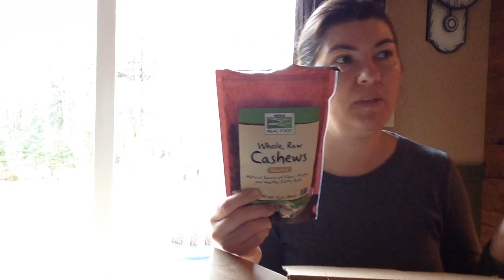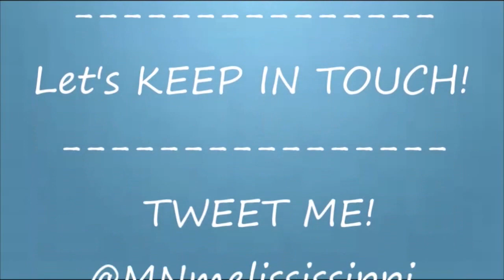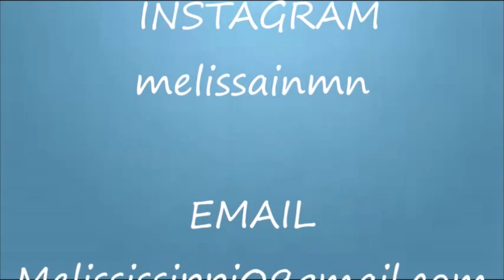Vitacost haul- October 2015 | {gluten free}& {chit chat..what I've been up to}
NOTE: To skip the chit chat and get to the goodies of the Haul..skip ahead to the 5 minute mark. :)  A button will pop up for ease of forwarding.

 ★ GLUTEN FREE :YOU & ME:  My Journey ★
What gluten is, my diagnosis & my symptoms and book recommendations that I found helpful when I began my gluten free lifestyle

★ WHERE I SHOP! ★
                       Where I begin ALL my online shopping.  I mean, who
                       doesn't love to save?

Made in the USA. Gluten free, vegan, cruelty free...and the list goes on. They are amazing!
SIX month return policy.  What other company backs their products like that?
BOGO Eyeshadow offer 1 Eyeshadow offer 2 BOGO Lipstick AMAZON ~

                         Where I buy my natural gluten free product and I
                         have found that Vitacost prices more often than
                         not for me beat paying local retail prices! Even
                         beating the big box store prices for natural and
                         gluten free food & beauty items. Be sure to check
                         it out and compare.

✮ All products mentioned were purchased with my own money or
    gifted to me.
✮ All reviews of products mentioned will ALWAYS be of my own
     opinion.
✮ All music from the YT music library